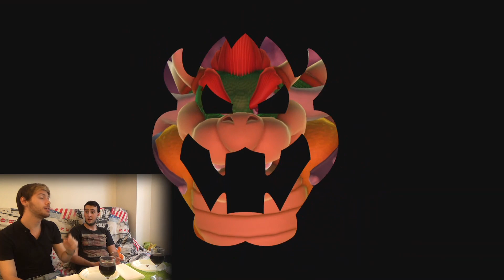DÉFI : MANGER DES INSECTES ! - Insectes Challenge !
Avec Cizayoxy, on répond au défi qui nous a été lancé : manger des insectes !
Pour ce faire, on joue à Mario Party et plus on est nuls, plus on déguste !

N'hésite pas à liker, commenter ou partager la vidéo !